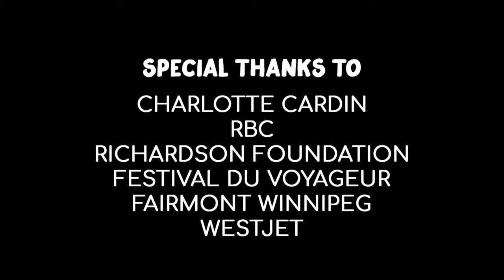Canada's Walk of Fame and Richardson Foundation: RBC Emerging Musicians at Festival du Voyageur 2020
What: Canada’s Walk of Fame’s RBC Emerging Musician Showcase, Presented by the Richardson Foundation
Where: Festival du Voyageur, Winnipeg, Manitoba
When: February 20, 2020
Headliner: Charlotte Cardin
2019 RBC Emerging Musicians: BAYLA, Shylo Sharity, Clay and Friends, Dave Sampson, the Sun Harmonic

Our festival showcase featuring our RBC EMP finalists and winner in Winnipeg on Thursday, February 20th was a huge success!
Presented by the Richardson Foundation, Festival du Voyageur welcomed Canada’s Walk of Fame with open arms and our RBC Emerging Musicians had an unforgettable experience. Dreams also came true with a meet and greet with Charlotte for some super fans. This inaugural showcase was a hit at one of Canada’s biggest winter festivals and we are looking forward to next year!